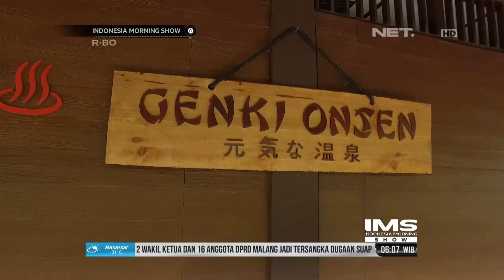Sensasi Liburan di Wisata Pedesaan Ala Jepang